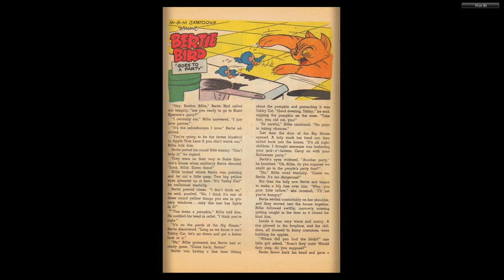Tom And Jerry 124 1954 Nov